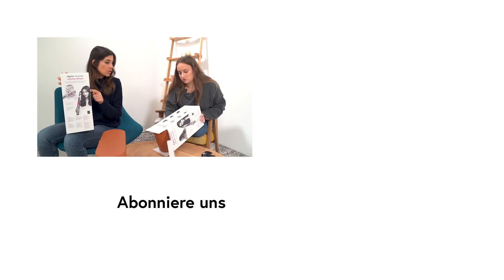Dyson Air Wrap Review: Warum haben die Föhn und Lockenstab kombiniert?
Hier zum detaillierten Review über alle Features des Dyson Air Wrap Dyson hat nach seinem Supersonic Föhn nun einen Multistyler auf den Markt gebracht. Natalie Hemengül und Vanessa Kim haben den Föhn ausprobiert: Ist er den Hype und vor allem das viele Geld wert oder bloss heisse Luft?